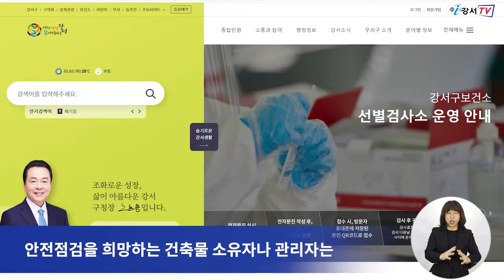노후 건축물, 찾아가는 무료안전점검 신청 받아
지어진 지 오래된 주택에 사시는 분들은

안전에 대해 혹시나 하는 불안한 마음 있으실 텐데요.

강서구가 혹시라도 모르는 안전사고에 대비하기 위해
‘찾아가는 무료 안전점검’을 시행합니다.

신청대상은 사용 승인을 받고 30년이 지난
지역 내 단독주택, 다가구주택, 다세대주택, 연면적 1천 제곱미터 이하의 근린생활시설,
그리고 안전 확보를 위해 점검이 필요하다고 판단한 15층 이하,
연면적 3만 제곱미터 미만의 건축물 등입니다.

안전점검을 희망하는 건축물 소유자나 관리자는
강서구청 홈페이지-공지사항에서
‘찾아가는 무료 안전점검’ 게시물에 첨부된 신청서를 작성한 후

기타 자세한 내용은 강서구청 건축과(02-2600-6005)로 문의하거나
강서구청 홈페이지 공지사항을 확인하면 됩니다.